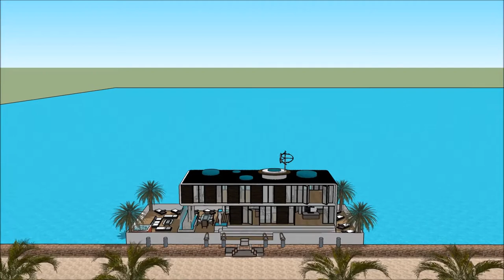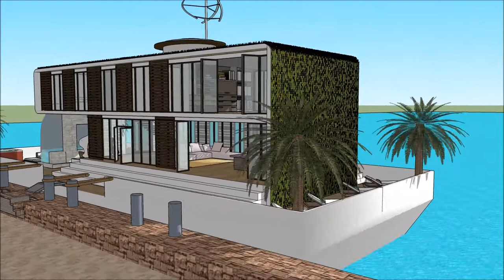Climate resilient waternest floating house youtube unsinkable solution in CANADA Vancouver against s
The floating house villa houseboatzania launching an innovative high-end luxury yacht floating house villa mansion home design potentially as a display of exhibition of the Climate resilient waternest floating house youtube unsinkable solution in CANADA Vancouver against s.

The collection of the Floating house villa houseboatzania concept of Climate resilient waternest floating house youtube unsinkable solution in CANADA Vancouver against s consists of high luxury and architectural art pieces in minimalism combined with living on the waterfront of the harbour.

The floating house villa mansion yacht design has the basis to sustain living with high standards and contemporary structural design at Climate resilient waternest floating house youtube unsinkable solution in CANADA Vancouver against s with numerous of prospects for excessive living and celebrating the desire of life worldwide:  UK Thames London